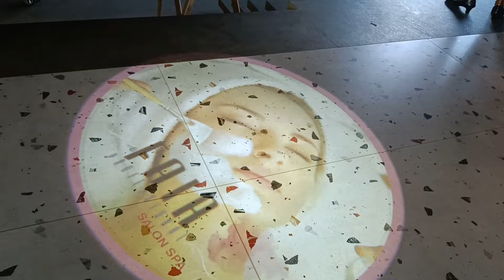ആരാണ് ഒരു മാറ്റം ആഗ്രഹിക്കാത്തത്Video #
bbms6 promo#biggbossmalayalamseason6#biggboss

JtzcqmxB6ZFjwiq0

://youtu.behttps/ay8tYzor4nU?si=v95Fyg0iRKjoMm_d
=AhKsxHCW3lBC3IQy
Bigg boss 6 promo malayalam

JtzcqmxB6ZFjwiq0

JtzcqmxB6ZFjwiq0